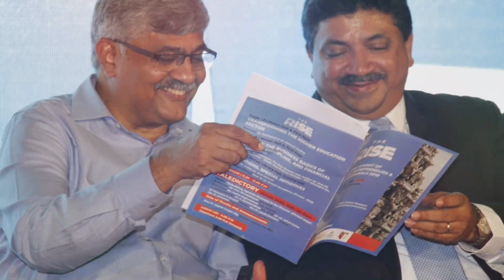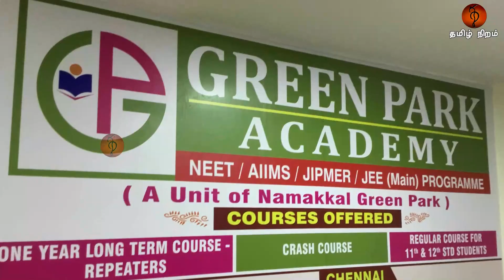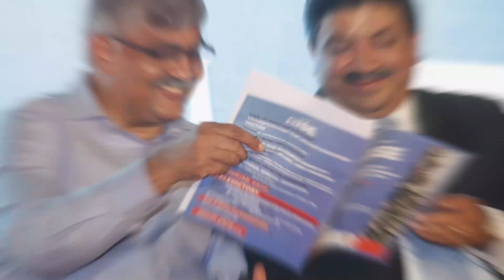இந்த கருமத்துக்குத்தான் நீட் வேண்டாம் | Why NEET be banned?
This video analyzes in detail the background of the winners of the 2020 NEET Exam.

About Tamil Niram:
In this channel, you can watch exclusive videos about hot and trending political debates, social celebrities interviews, the best of Tamil speeches from renowned scholars, and special news.